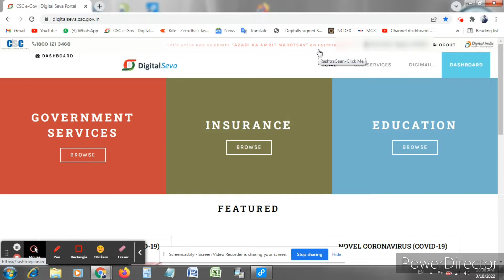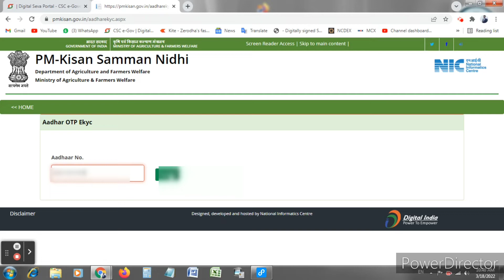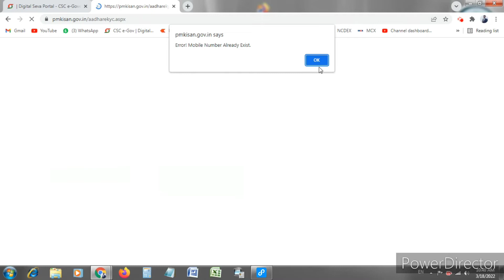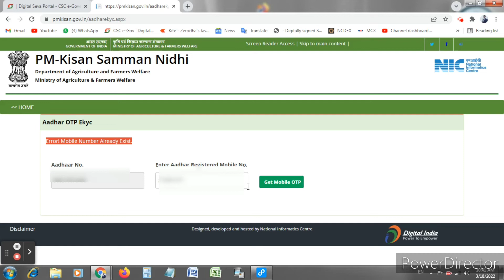PM Kisan E kyc kaise karen | PM KISAN EKYC online kare | pm kisan ekyc mobile se kaise kare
Topic covered
pm kisan ekyc mobile se kaise kare |